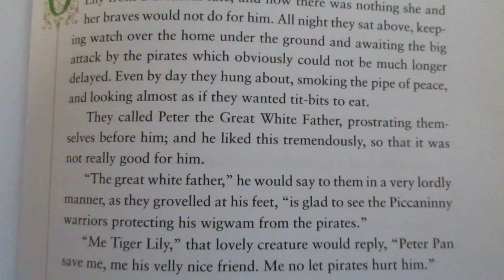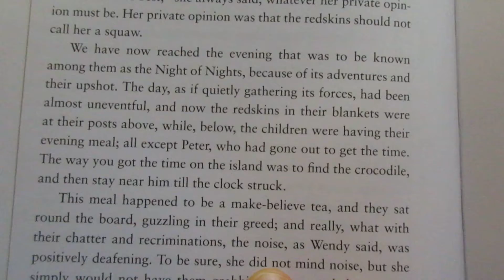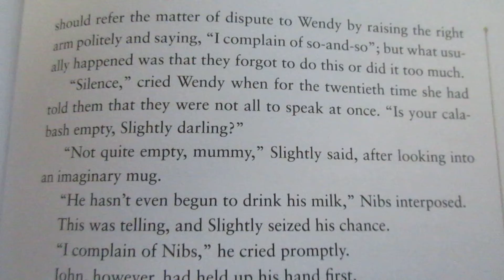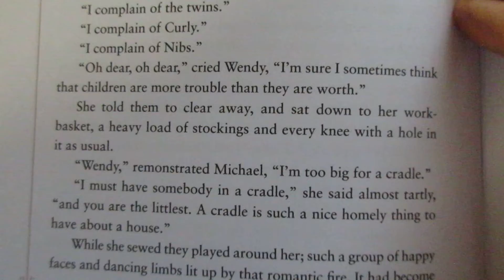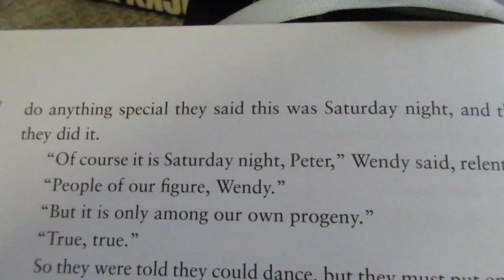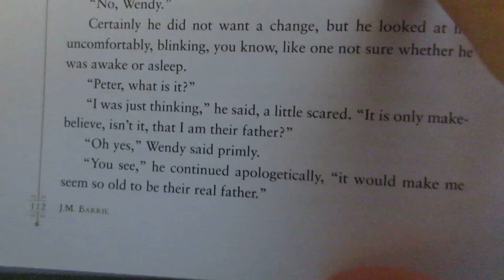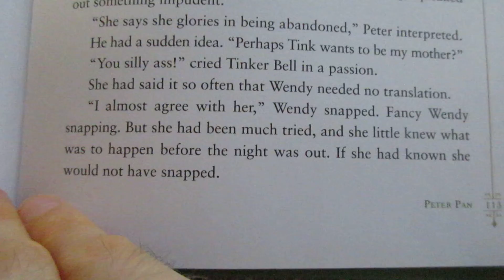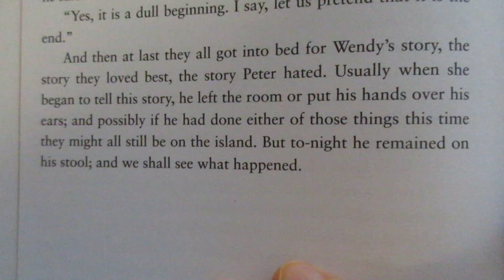Reading Peter Pan Chapter 10 The Happy Home